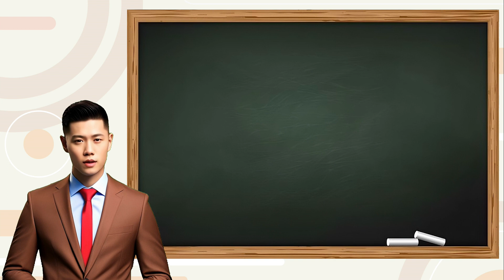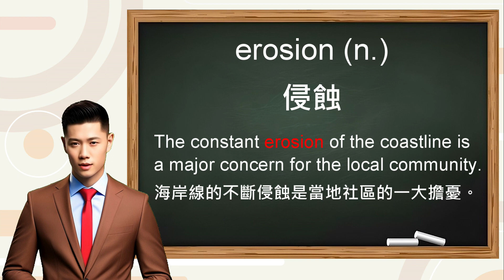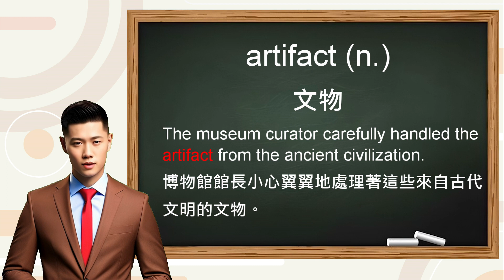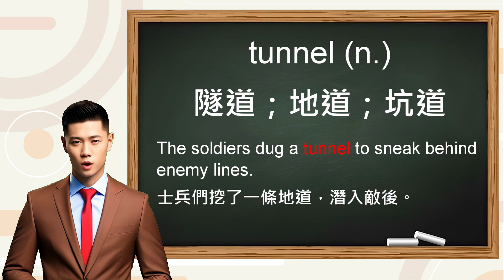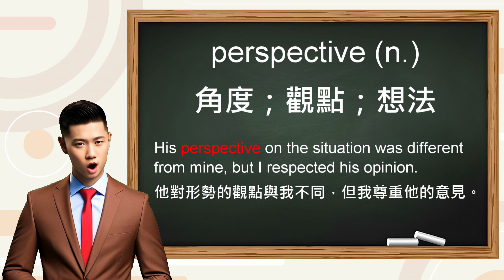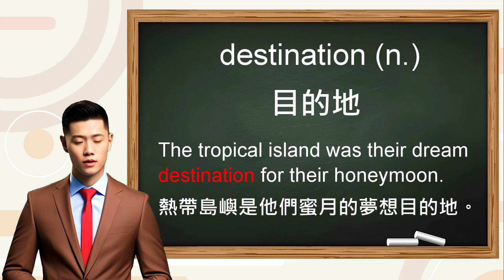看影片學單字：The Natural Wonders of Turkey - 土耳其的自然奇景| Easy test線上學習測驗平台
考證照 & 企業徵才的好幫手